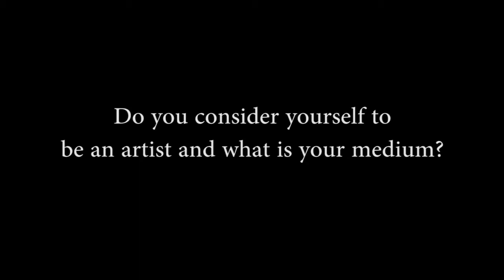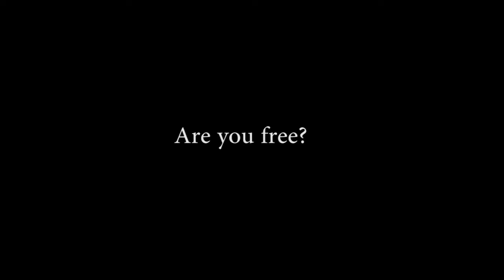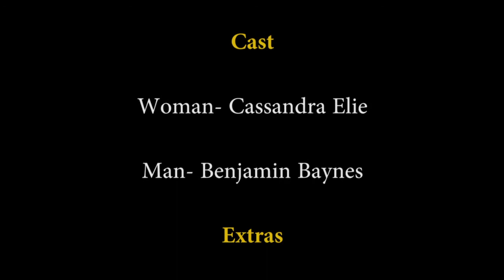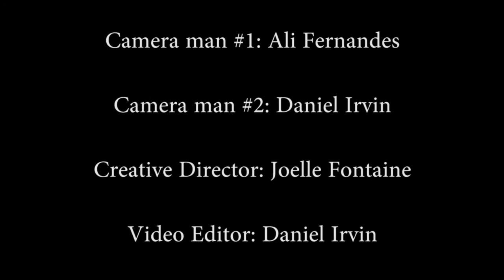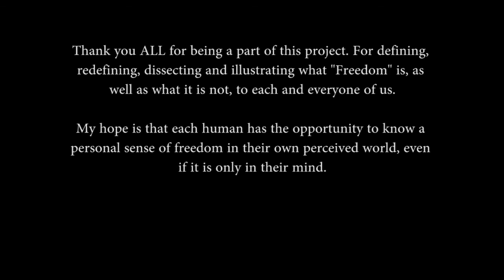Freedom Project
Videographer: D.iRvin
Creative Director: Joelle Fontaine
Make-up: Alexia Jay
Actors: Cassandra Elie & Benjamin Baynes
Special thanks to the Dudley Cafe, their patrons and Nubian Square Station
Features: Biplaw Rai, Erin Anderson, Obehi Janice, Aziza Robinson-Goodnight